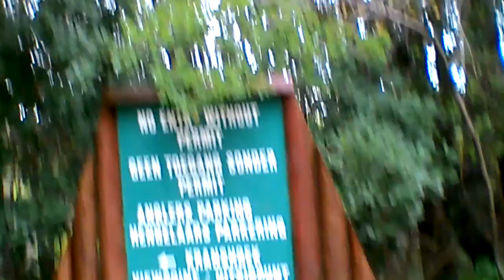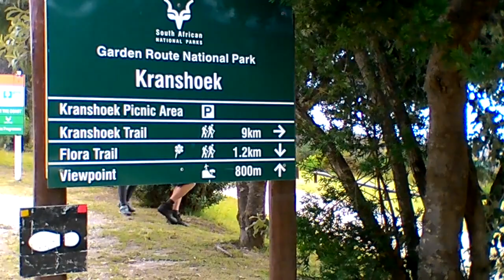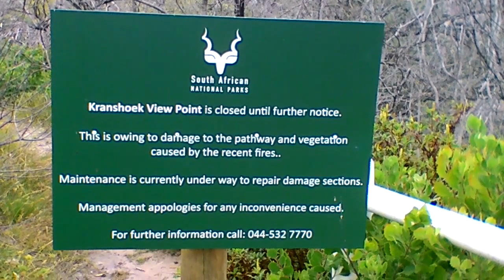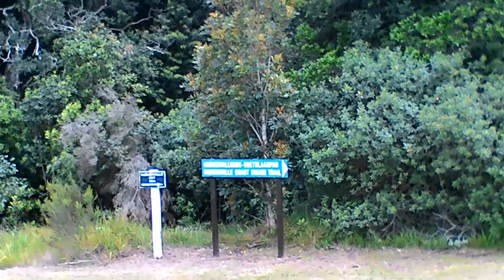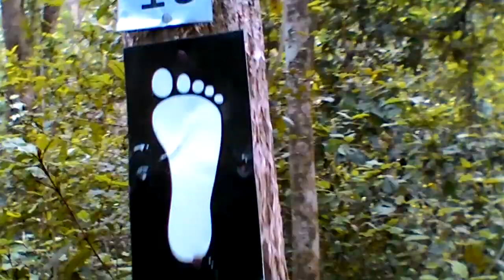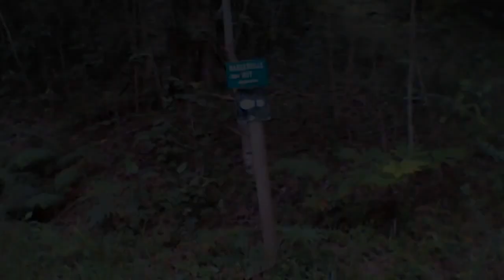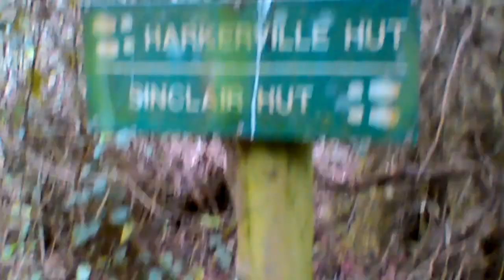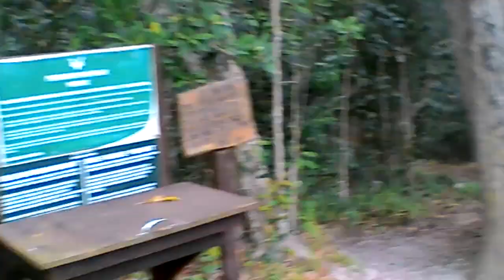2018dec09sun Harkerville Day 2 - Part 2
If you don't take full & sole responsibility for your (dependents') use of info in this vid, don't (let them) watch it.